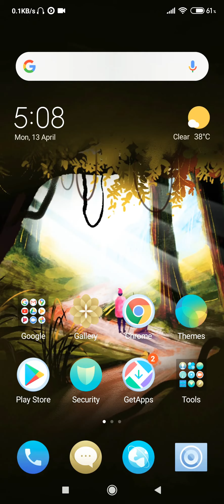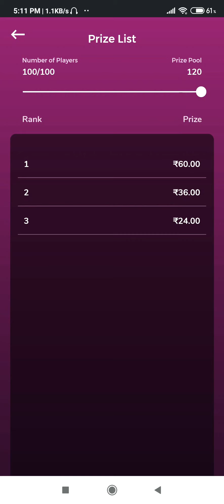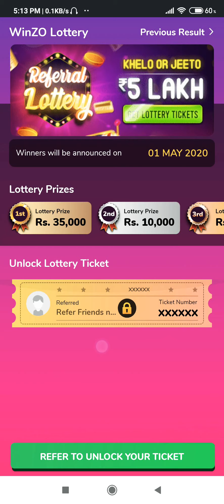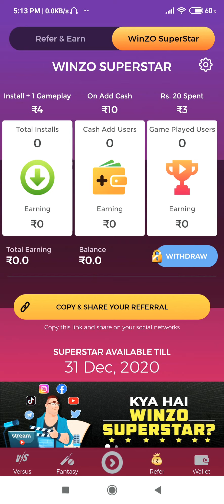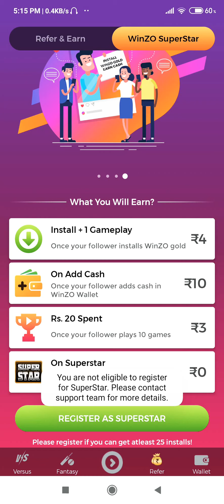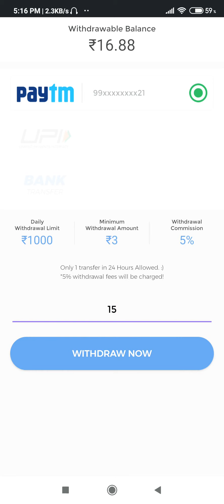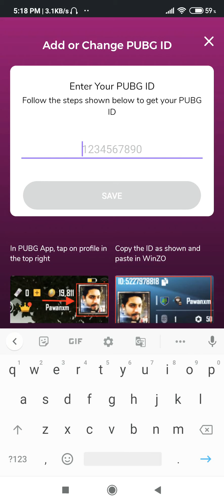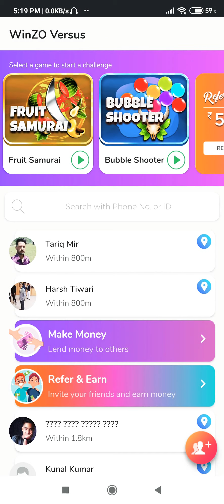How to get pubg elite royal pass for free!!!!!! Earn money by playing games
That's the tutorial how to earn money by playing games and get a pubg elite royal pass for free!

Download this app and earn money.